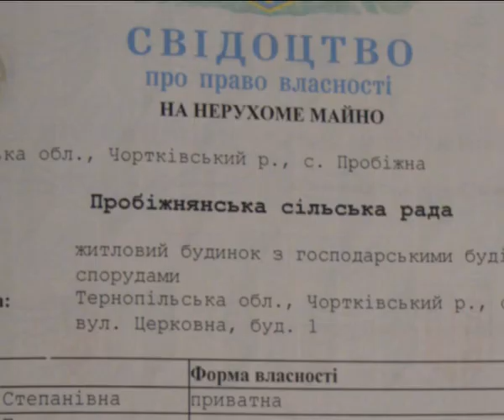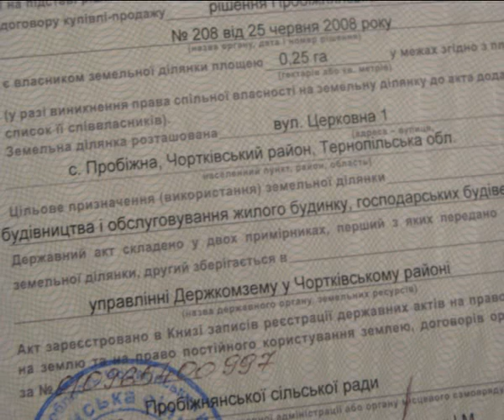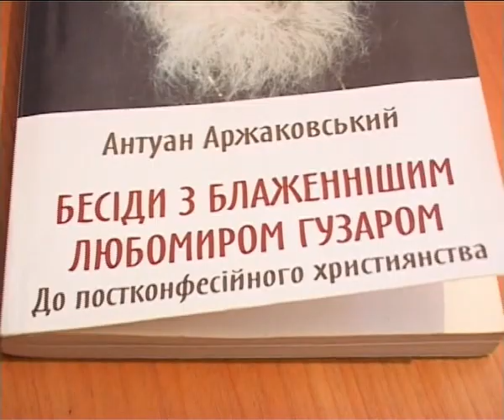Тероризм ієрархією УГКЦ